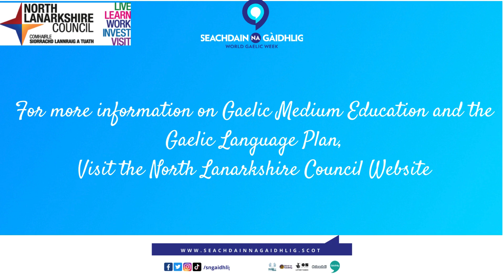Seachdain Na Gaidhlig 2024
Listen from learners that are taught through the medium of Gaelic, talk about the language.